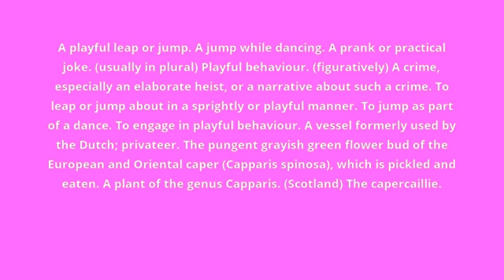what is the meaning of caper